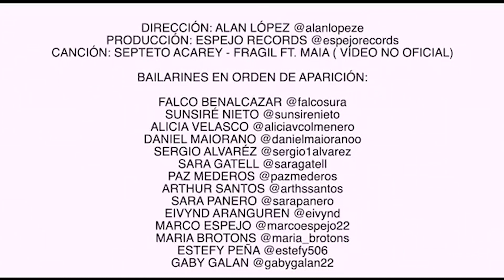SALSA DANCE / Septeto Acarey - Fragil ft. MAIA / BAILANDO Y GOZANDO , EN DISCOTECA BIANCO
¡Buen día a todos y sed muy felices!.